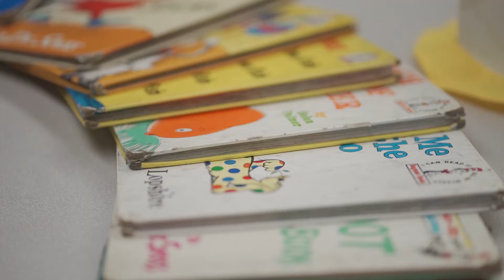Rams Read at Kelso Elementary School In Inglewood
The Los Angeles Rams and Pizza Hut visited Kelso Elementary School in Inglewood to celebrate “Read Across America Day,” a nationwide reading celebration that takes place annually for Dr. Seuss’ birthday. As part of the celebration, Rams Cheerleaders, team mascot Rampage, and members of the front office staff volunteered to read to students.

The school visits are part of the Rams’ monthly Staff Day of Service program. Each month, the team’s front office staff takes time out of the office to volunteer with local schools and non-profit organizations. Since returning home to Los Angeles, Rams staff members have provided more than 6,720 hours of community service and impacted 45 and 57 schools.